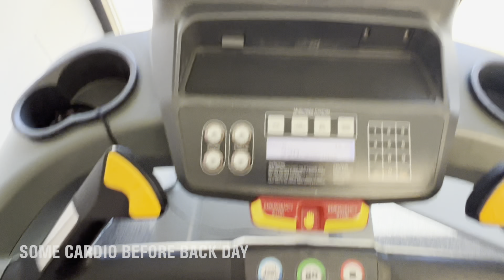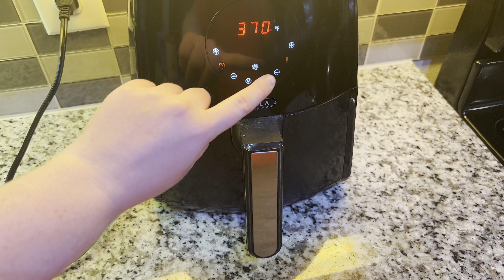VLOG: Work, gym, chillin with my dog, and spilling some tea 🍵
Hey y’all !! ( my fav phrase lol) come spend a couple days with me!! Go to work with me, listen to me spill some tea and go to the gym with me.